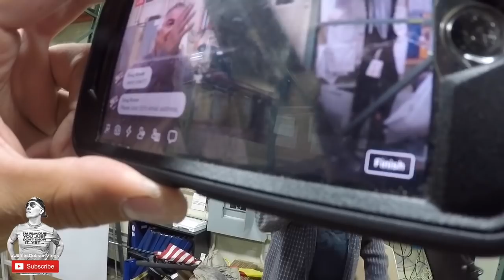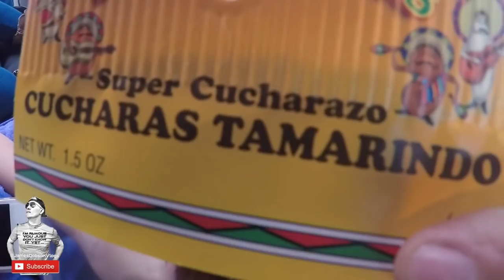Day 27 | Vlog #95 | O DEER CANOPY | Big Leaf Canopy’s / Recumbent Trike Touring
✅💯Day 27 | Vlog #95 | From a deer getting into the store to a beautiful canopy install, this Vlog has it all!!

Thank you Ed Miller, owner/operator of Big Leaf Canopy’s out of tennnesse, for installing a beautiful canopy on my trike.
Thank you Performance Bicycle (Raleigh, NC)
for the awesome hospitality!

CAMERAS/Gear USED: